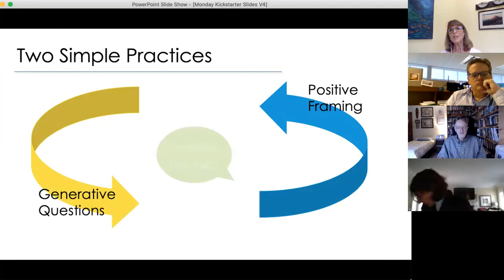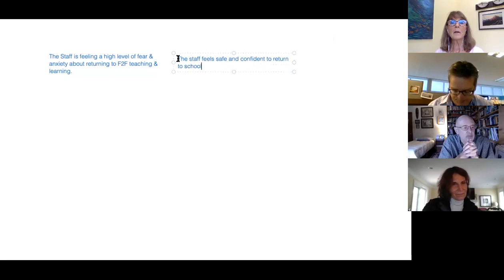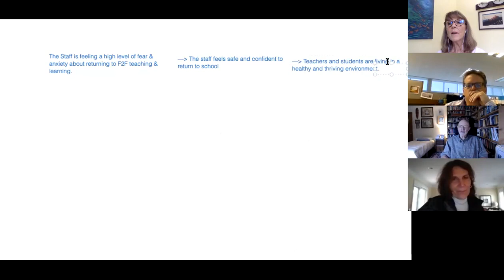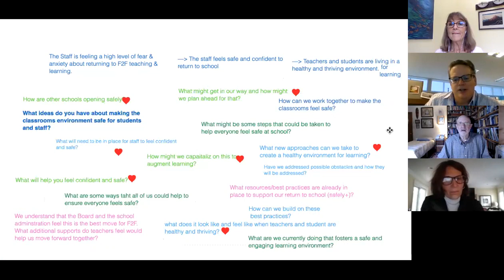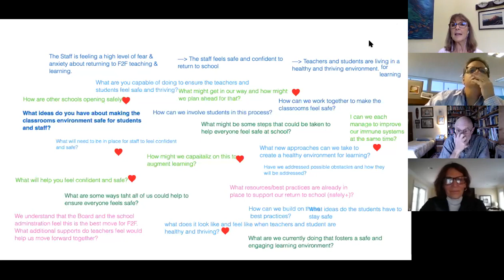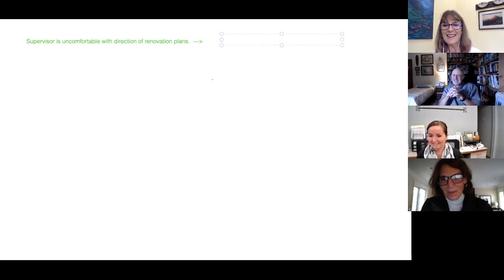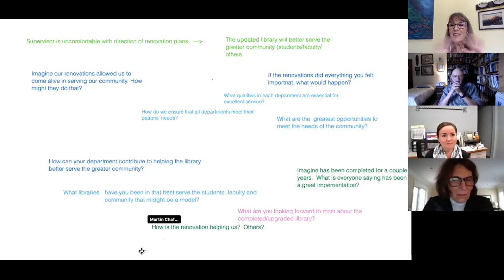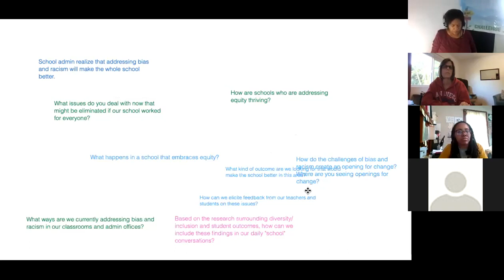Monday Kickstarter - October 12, 2020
Monday Kickstarters is a working session designed for everyone on the call to figure out how to have conversations worth having when faced with a tough situation or problem. The process is based upon the book, Conversations Worth Having (2nd ed.): Using Appreciative Inquiry to Fuel Productive and Meaningful Engagement. The way it works:
⦁ Anyone with an issue, challenge, or negative situation types it in the chat box.
⦁ We choose one issue at a time; the person who posted the issue is in the “driver’s seat.”
⦁ Everyone on the call offers the flip: the positive opposite of the issue.  The “driver” chooses the flip that most reflects what they see as the positive opposite.
⦁ Everyone on the call then offers a suggestion for a positive frame: the desired outcome if the flip were true. The “driver” chooses the frame that best fits their desired outcome.
⦁ Then everyone offers generative questions, posting them to a whiteboard. These are questions to engage stakeholders in a conversation that will move them towards the desired outcome.

Here are the topics brought forward by our guests, the positive frame (desired outcome) for the conversation, and generative questions that were developed on Monday, October 12, 2020.
1. Fears and discomfort returning to full classrooms.
2. Challenges with library innovations.
3. Addressing racism and bias in schools.

Visit CWH.Today to download a a FREE Conversational Toolkit and learn more about Conversations Worth Having.